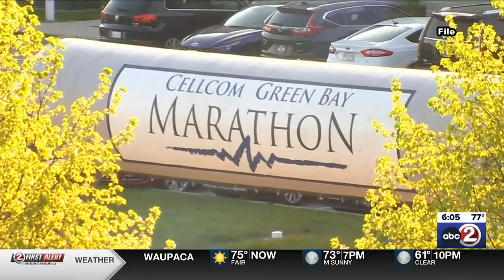Instead of cars, runners will be on the road in Green Bay tomorrow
Cellcom Marathon kicks off bright and early on Sunday, May 21, 2023